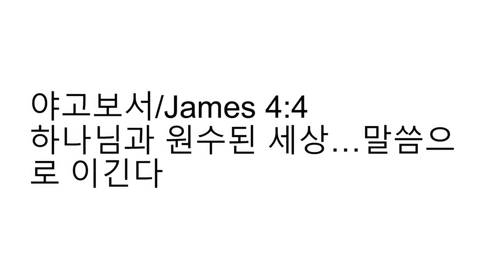하나님과 원수된 세상…말씀으로 이긴다